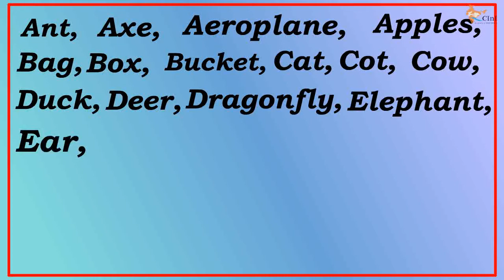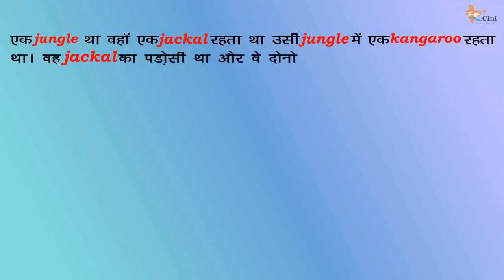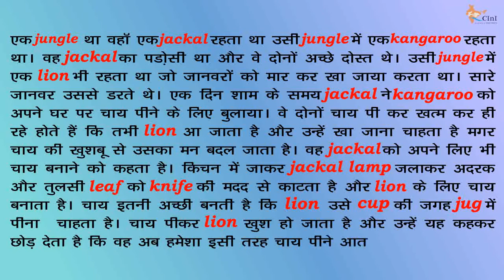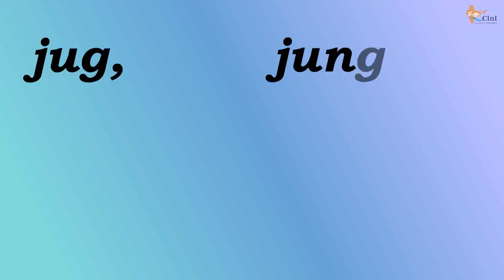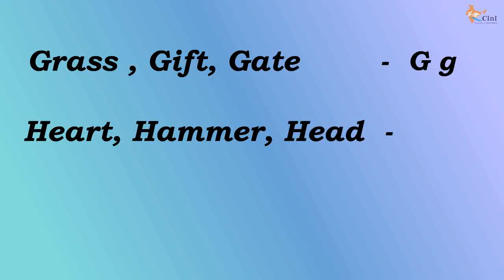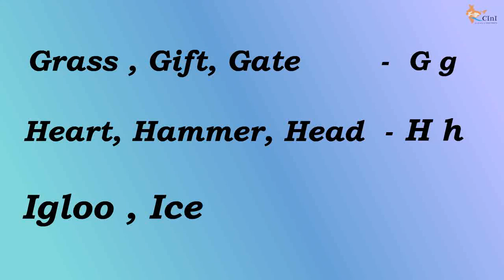Education - Let's Learn English: Part 4 | Basic English Lessons with explanation in Hindi